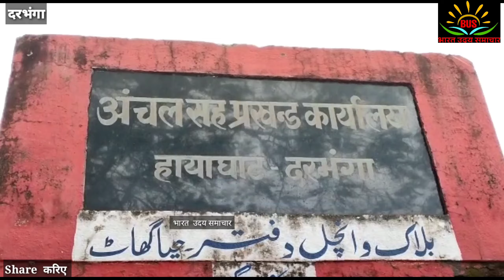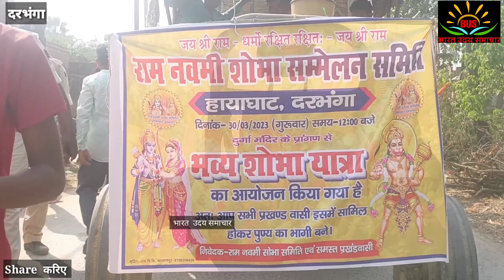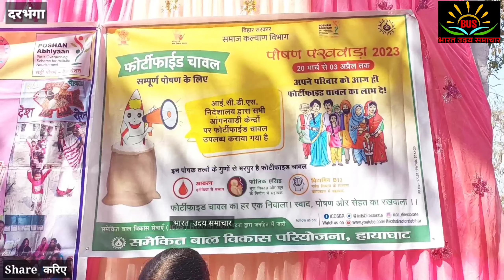दरभंगा की जनता की समस्याओं का विशेष कवरेज